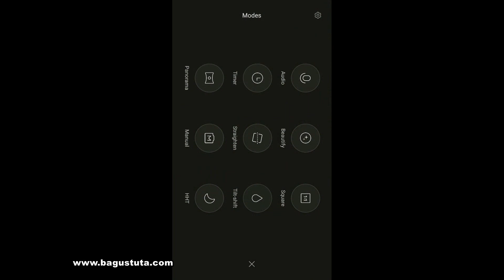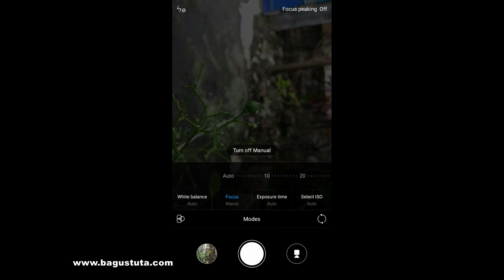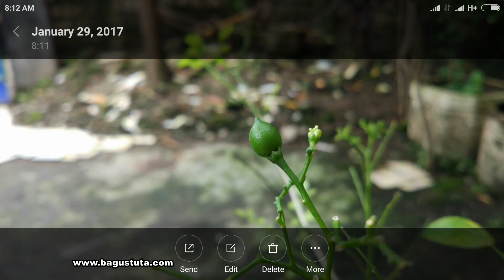Macro Photography With Smartphone Xiaomi Mi5